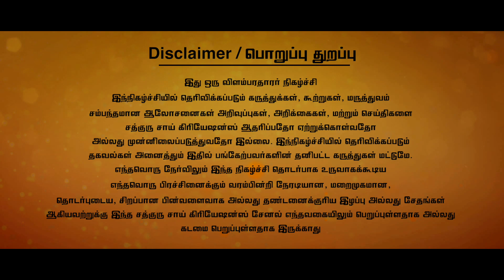மனதை தூய்மையாக வைத்துக்கொள்ள || மனதை அடக்கி ஆளும் சக்தியைப்பெற..!